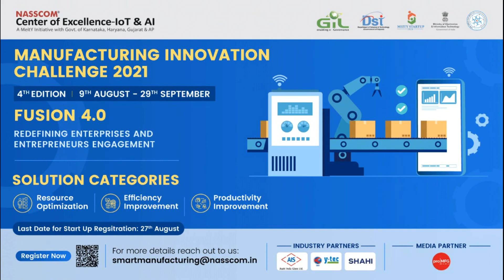Stability Robotics, sharing their experience of MIC 3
Manufacturing Innovation Challenge (MIC) was launched to accelerate the collaboration between the industry and deep-tech startups / innovators to solve existing challenges through technology adoption. With the huge success of the 3 editions so far, after receiving encouraging response from the industry and the innovators, we are pleased to launch MIC 4th edition and inviting nomination of the use-cases from Manufacturing Companies.